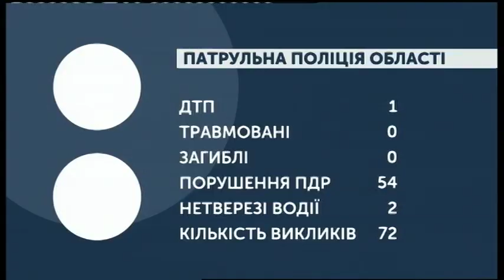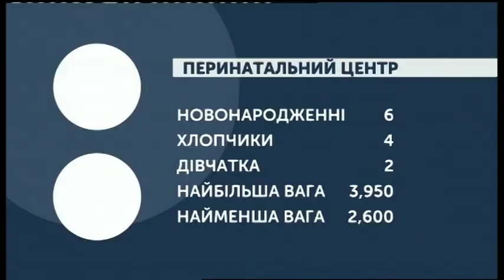07.11.2019. Новини. 07:30